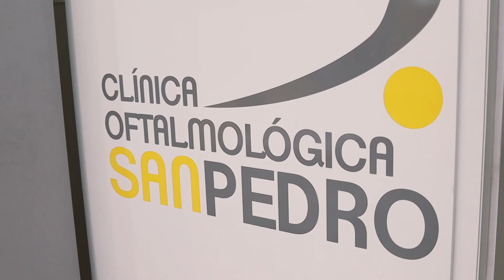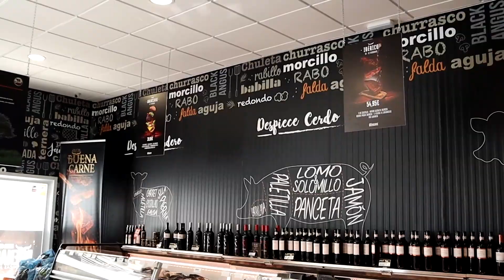VÍDEO: La riada derrumbó el muro trasero de una casa provocando una avenida de agua en el interior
La riada derrumbó el muro trasero de una casa de La Calzada provocando una avenida de agua en el interior. Su propietario culpa al ayuntamiento de Lucena.